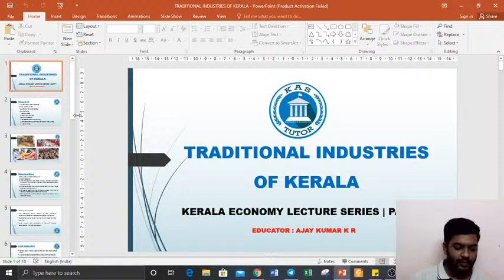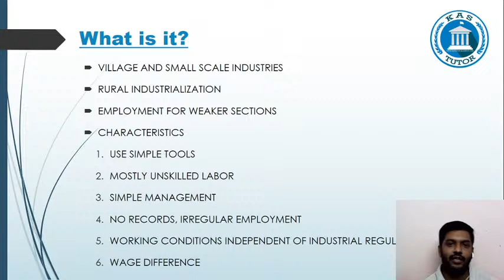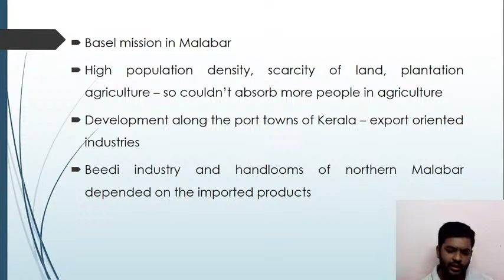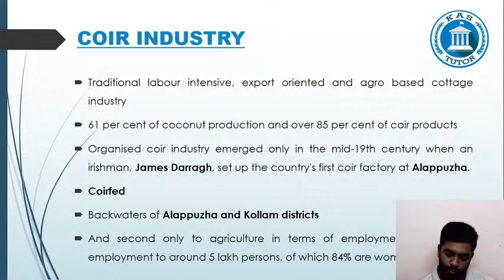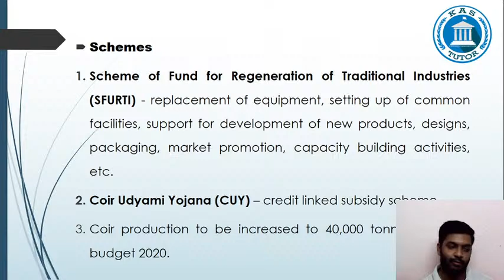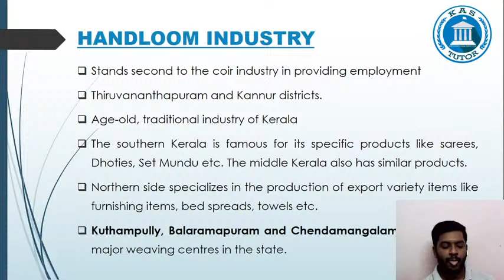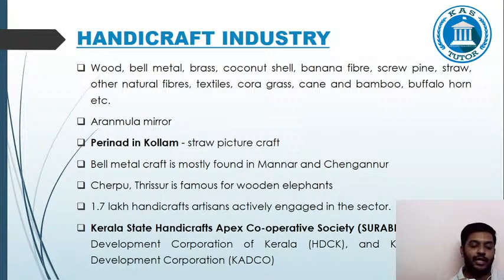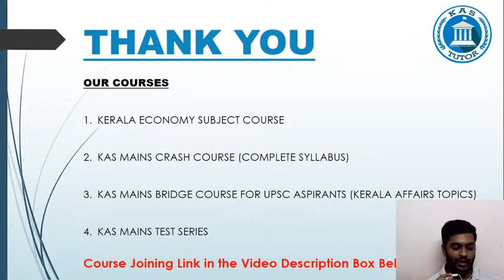Traditional Industries of Kerala | Kerala Economy Lecture Series for KAS Exam | Part 7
In this video lecture, Mr. Ajay Kumar K R explains about the traditional industries of Kerala, its historical view, and major traditional industries in Kerala like Coir Industry, Cashew Nut Industry, Hand loom Industry, Handicraft Industries etc. The video also analyses the issues or problems in some of the main traditional industries in Kerala, the measure taken by the Government of Kerala to tackle that, major Government schemes associated with it, possible solutions and way forward. This discussion of traditional industries of Kerala is exclusively based on the Kerala Economy syllabus of Kerala Administrative Service (KAS) examination.

KAS Mains Course Packages by KAS Tutor are as follows!

Kerala Economy Study Material for KAS/IAS Examination based on KAS Syllabus are as follows:

This material is limited, those who would like to Pre-book the same can buy the material (750 rupees each). For those who are buying now, we will be sending you the material as eBook (PDF document) once we publish the same at the end of this Kerala economy course.

or search KAS TUTOR in Telegram and find channel with our logo.